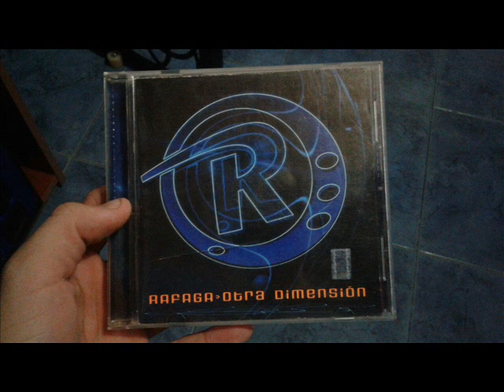Rafaga - vivir la vida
Grupo: rafaga
Album: otra dimension
Año: 2001